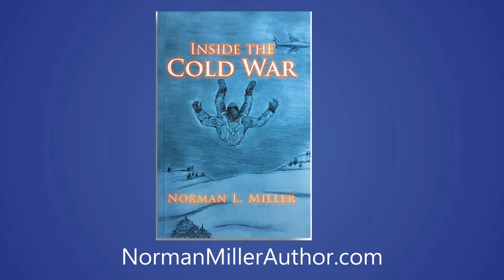Norman Miller TV Interview with Logan Crawford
The unique skill that enables Norman L. Miller to create fast-paced novels that arouse the reader's ability to imagine extraordinary events and motivate them to keep turning the page to find out what happens next!

Learn more about Norman Miller from Logan Crawford's interview.